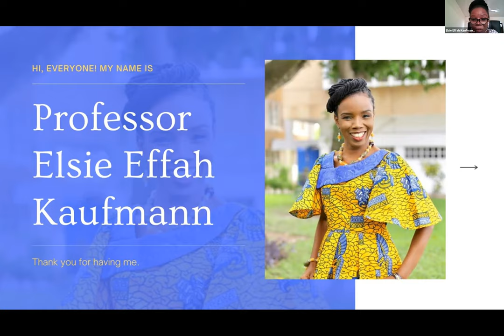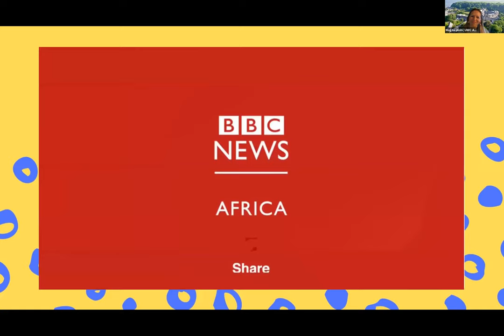Atlantic Circle - InConversation: Making an Impact in STEM Education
"Making an Impact in Science, Technology, Engineering and Mathematics (STEM) Education" - featuring Elsie Effah Kaufmann (UWCA '88)

Elsie arrived at UWC Atlantic in 1986 as an impressionable young Ghanaian with big ideas and no clear plans. She is currently back in Ghana, working hard to make a positive impact on the way young people are educated. This talk was a reflection on Elsie's journey and the many ways her experiences at UWC Atlantic have shaped her worldview and propelled her through her current professional endeavours.

Professor Elsie Effah Kaufmann is a Visiting Scholar and Founding Head of the newly established Department of Orthotics and Prosthetics at the University of Health and Allied Sciences, Ghana. She is also an Associate Professor and Founding Head of the Department of Biomedical Engineering at the University of Ghana.

Elsie began her education in Ghana, then proceeded on scholarship to UWC Atlantic where she obtained an International Baccalaureate Diploma in 1988. She went on to earn a Bachelor of Science in Engineering (BSE, Cum Laude), Master of Science in Engineering (MSE) and PhD in Bioengineering, all from the University of Pennsylvania. After her graduate studies she received her postdoctoral training at Rutgers University, serving also as founding Director of the Cell Biology Laboratory at the New Jersey Center for Biomaterials, and thereafter joined the University of Ghana in 2001.

Elsie has contributed immensely towards the development of Science education at all levels in Ghana and beyond. She is noted for her contribution to the establishment of the School of Engineering Sciences as well as the development of several other academic programmes (Physiotherapy, Radiography, Audiology and Medical Physics) at Ghana's premier university. She is probably best known for her role, since 2006, as Host and Quiz Mistress of the hugely popular Ghana National Science & Mathematics Quiz TV Programme for Senior High Schools. Her contributions to STEM education have been recognised with several national and international awards.